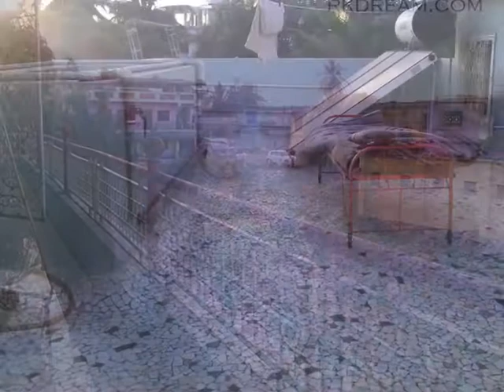Murda Village Temple Bhayander West - Film Shooting Locations In Thane